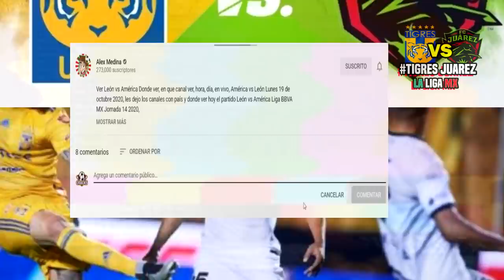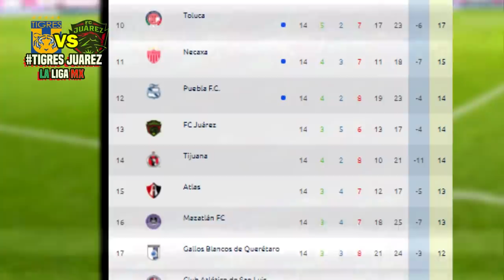🔴 En Vivo : Tigres vs Juárez ⚽Jornada 15 | ✅ TUDN | 2020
Ver Tigres vs Juárez fc Donde ver, en que canal ver, hora, día, en vivo, Atlas vs America sábado 24 de octubre 2020, les dejo los canales con país y donde ver hoy el partido Tigres vs Juarez Donde Liga BBVA MX Jornada 15 2020,